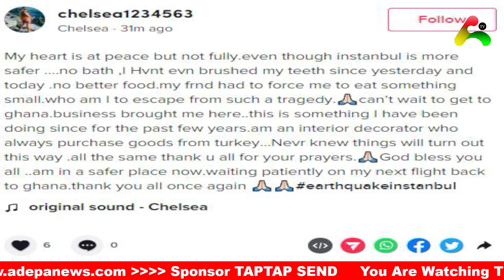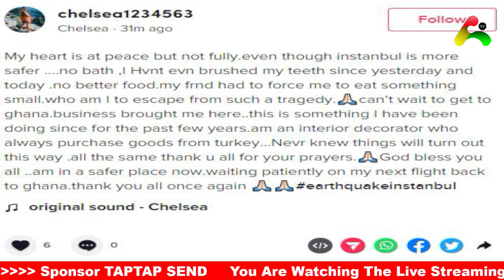Prophecy About Turkey Eathquake Given on the 31st Night - Prophet Kwame Of House Of Salvation